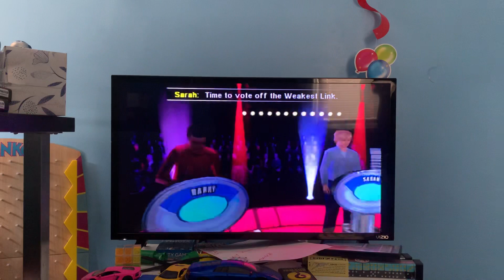Weakest link ps1 game 8 part 3